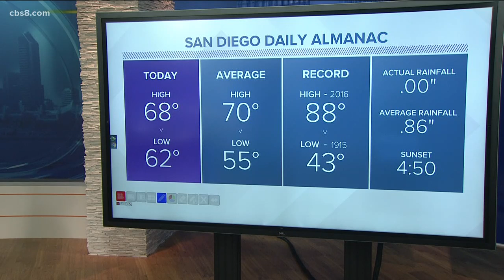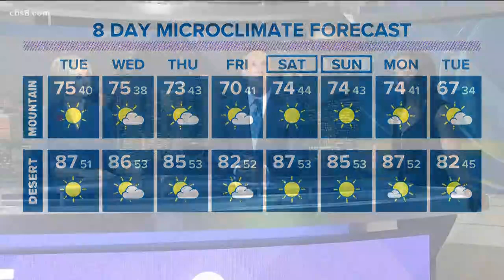San Diego's MicroClimate Forecast: November 11, 2019